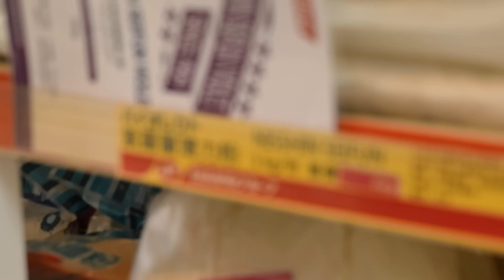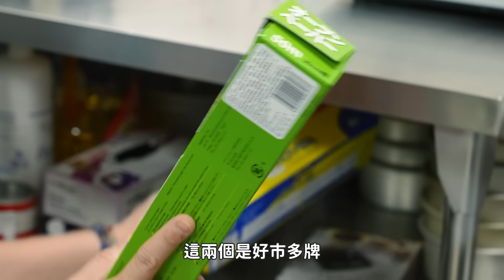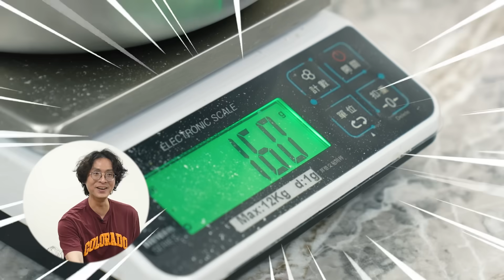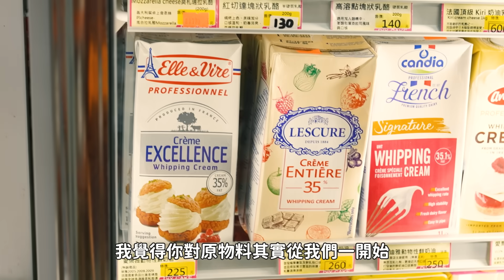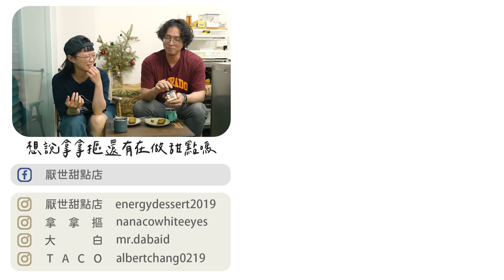斜槓做甜點，打造工作室要多少錢？抹茶費南雪，常溫點心敲門磚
斜槓怎麼做甜點？接單需要什麼設備？
拿拿摳帶你一起探訪烘焙人的家！

Debbie佐甜工作室 IG👉da__dessert
抹茶費南雪材料表
杏仁粉 60g、中筋麵粉 50g、二號砂糖60g、抹茶粉8g
蛋白160g、無鹽奶油 100g(焦化奶油，取90-95g)、蜂蜜 50g、香草籽醬些許

裝飾：核桃些許

烤箱200度烤12-13分

每週四和週日晚上更新，更多花絮請追蹤⬇⬇⬇
拿拿摳👉nanacowhiteeyes
大白IG👉mr.dabaid
TACO IG👉albertchang0219